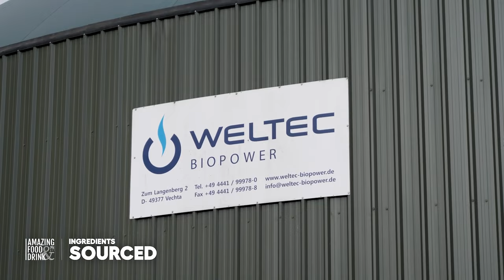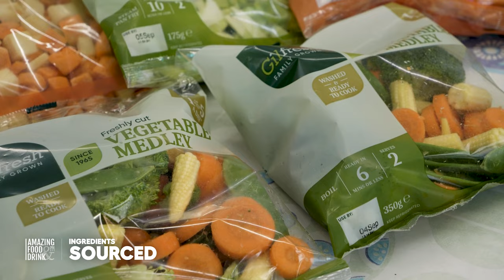The Importance of Locally Sourced Vegetables | Gilfresh Produce | Ingredients Sourced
In this video, we learn the story behind Gilfresh Produce from owner William Gilpin and their team and the importance of locally sourced vegetable produce.

Gilfresh Produce is a family-run company based in Loughgall in, Northern Ireland, established by the Gilpin Family over 50 years ago. In the beginning, it was very much a ‘family affair’ with the Gilpin family growing cabbages and scallions for the Belfast market.

Gilfresh Produce now grows and manages the growth of over 2,500 acres of field vegetables and salad crops ranging from traditional Root Vegetables, Salad Crops, and Brassica Vegetables. The business now works with over 40 growers of vegetables spread across the island of Ireland, supporting them in supplying the fresh, high-quality products they do. Thank you to the Gilfresh Produce team for taking the time to share their story with us. Learn more about Gilfresh Produce by visiting their

Locally sourced farm vegetables are incredibly important for a number of reasons, particularly in Northern Ireland, where the agricultural industry plays a significant role in the economy. Firstly, buying locally sourced farm vegetables supports the local economy by keeping money within the community. When consumers purchase vegetables from local farmers, they are directly supporting the livelihoods of their neighbours and friends, which can have a positive impact on the overall well-being of the community. Additionally, buying locally sourced farm vegetables can help to preserve local farmland and prevent it from being sold for development.

Secondly, locally sourced farm vegetables are often fresher and of a higher quality than those that are imported from faraway places. They are typically picked at the peak of ripeness, which means that they are not only more flavorful but also more nutritious. This is because, as fruits and vegetables ripen, they develop more complex flavours and nutrients. Additionally, locally sourced farm vegetables are often grown using sustainable and organic methods, which can lead to healthier and more nutritious produce.

Thirdly, purchasing locally sourced farm vegetables can help reduce food production's environmental impact. Food transported long distances requires a significant amount of energy and resources, which can contribute to climate change and pollution. On the other hand, locally sourced farm vegetables are often transported shorter distances, reducing food production's environmental impact. Additionally, locally sourced farm vegetables are often grown using sustainable methods, which helps to protect the environment and natural resources.

Fourthly, locally sourced farm vegetables can help to promote a sense of community and connection to the land. When people have access to fresh, locally grown produce, they are more likely to feel connected to the land and the people who produce their food. This can foster a sense of community and encourage people to become more involved in the local food system. Finally, locally sourced farm vegetables can help to increase food security in Northern Ireland. As more people become aware of the importance of food security, they are looking for ways to reduce their dependence on imported foods. By purchasing locally sourced farm vegetables, consumers can reduce their dependence on imported foods and increase their food security. In conclusion, locally sourced farm vegetables are important for a number of reasons, particularly in Northern Ireland, where the agricultural industry plays a significant role in the economy. They support the local economy, provide fresher and higher quality produce, reduce environmental impact, promote a sense of community and connection to the land, and increase food security. Consumers should be encouraged to purchase locally sourced farm vegetables and support the local farmers who work hard to produce them.